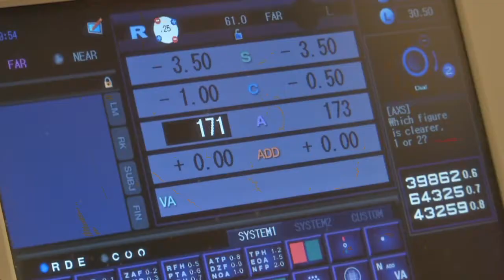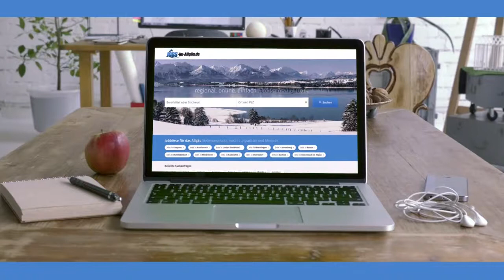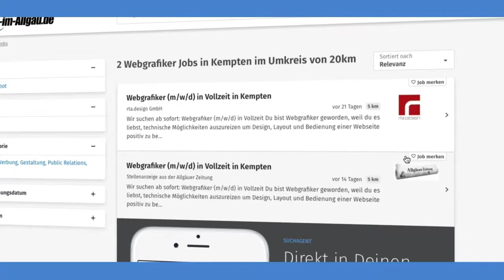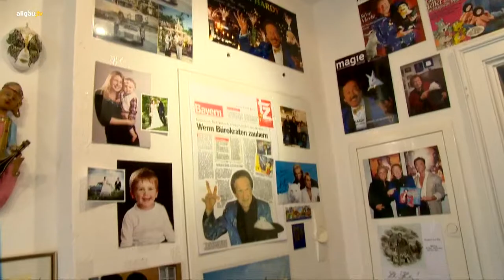katholisch1.tv - 22. August 2021